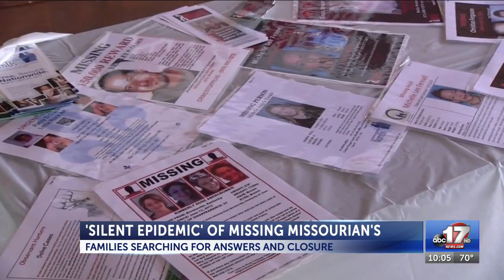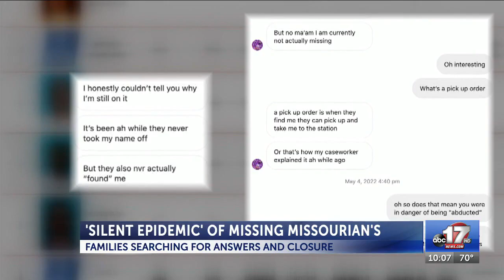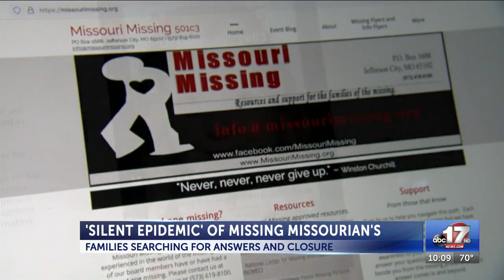‘Silent epidemic’ of missing Missourians leaves families searching for answers and ...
‘Silent epidemic’ of missing Missourians leaves families searching for answers and closure